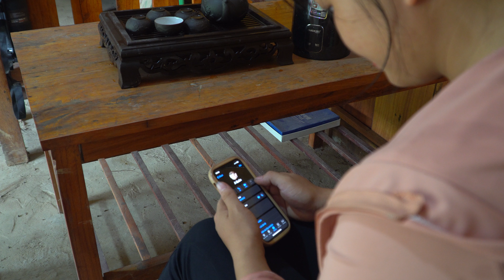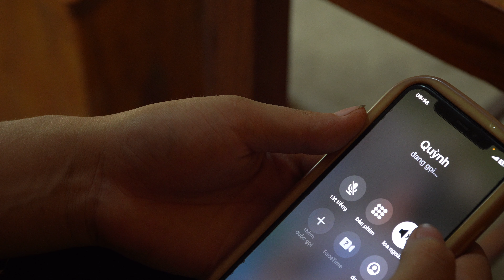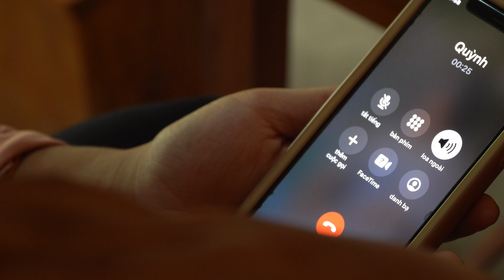To have money to treat her mother, Hoa sold her farm, and then what will Hoa's life be like?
Welcome to Trieu Thi Hoa's channel
 -My channel is mainly about rural and farm life. Breeding and making bamboo houses with many different tools such as shovels, shovels, hand saws... etc and pythons raising many animals in many other ways.  together
I am a person who loves nature and likes to live in the forest. I hope to be welcomed and supported by everyone